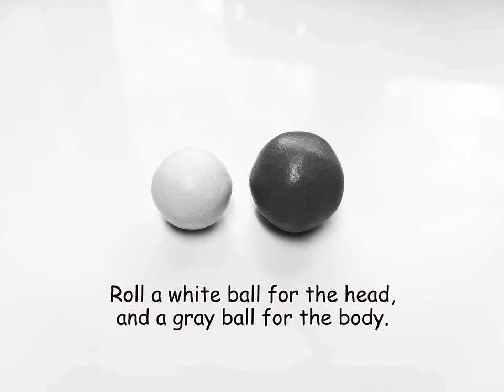How to make Badger of modelling clay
Watch this step by step tutorial on how to make Badger of modelling clay.